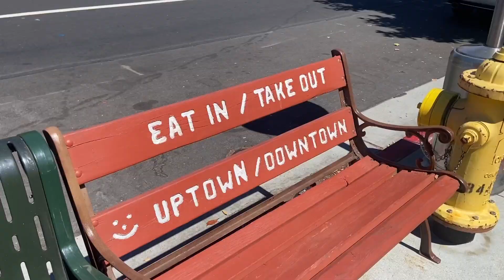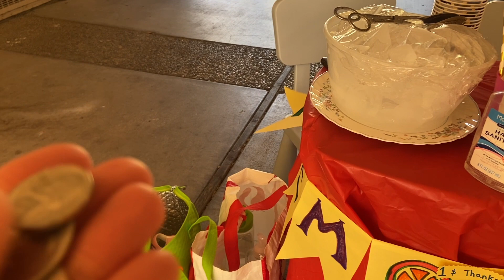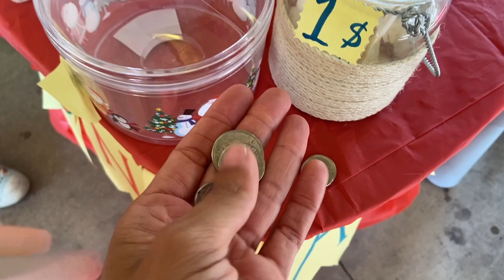🇺🇸 Día 48 - NOS ROBAN!!! 😥 😱 I COMO estar en una PELÍCULA I NuestravidaenUSA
¡Hola familia! Somos Pablo, Lola y Alba.

Tras diez años en Ibiza, hemos decidido dar un giro a nuestras vidas y mudarnos a California, Estados Unidos. Una aventura de lo más loca e inesperada y una experiencia en familia que queremos compartir y disfrutar contigo al otro lado de la pantalla.

En este canal vas a encontrar el siguiente contenido: vivir en estados unidos, vivir en California, españoles en Estados Unidos, familia española en Estados Unidos, nuestra vida en USA, requisitos para vivir en Estados Unidos